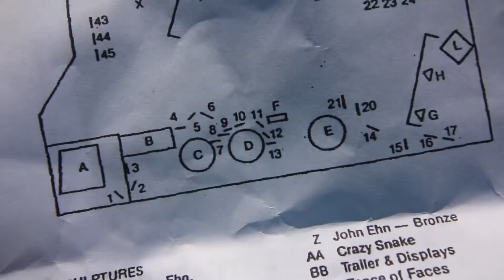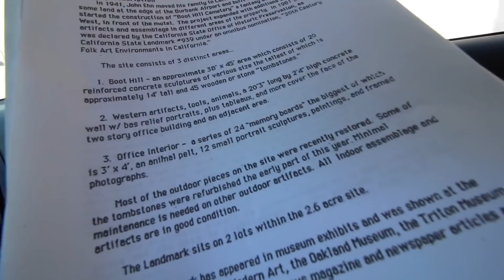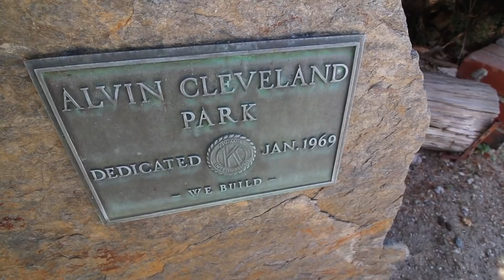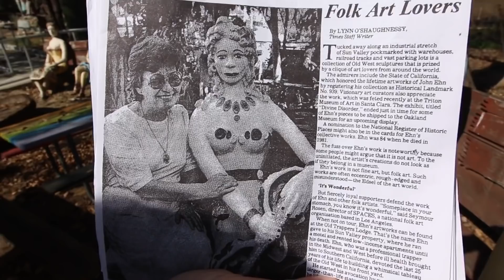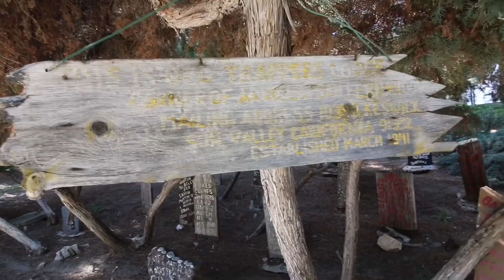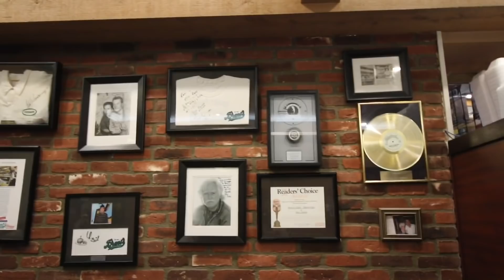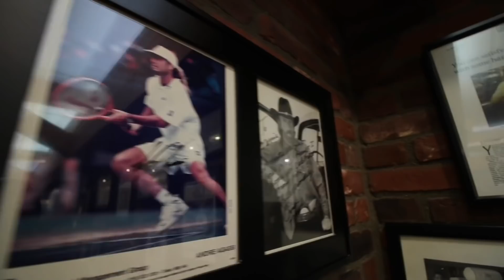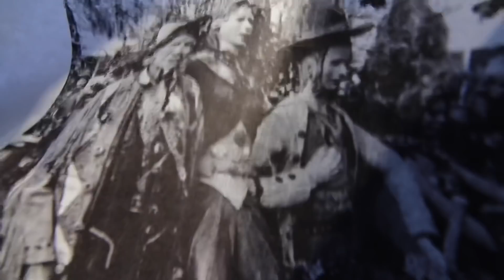Old Trapper’s Lodge Location & Bizarre Statues That Remain - Uprooted California Historical Landmark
A windy visit to The Old Trapper Lodge locations to see the unique statues created by John Ehn . Moved from their original spot but still available to be seen on a college campus .